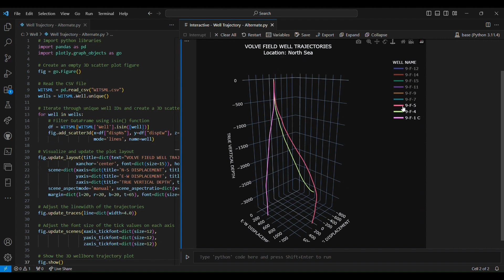Wellbore Trajectories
🌍 Join Our Upcoming Course On Python For Oil & Gas for a game-changing opportunity! 🚀

PEA Is thrilled to announce that We are hosting a highly anticipated 2-Month Virtual Python Course for Oil & Gas professionals. 🐍🛢️

Here are the key details about this transformative course:

📅 Course Duration: 2 months (Starting `16th March 2024)

⌚ Live Training Sessions: 9 Pm Indian Time - 2 Hours / Day (Sat & Sun Only)

🎓 Expert Instructor: Our highly experienced instructor Nashat J. Omar brings a wealth of industry knowledge and practical expertise.

💻 Hands-on Learning: Participants will engage in real-world case studies and practical exercises to reinforce their learning.

Don't miss out on this invaluable opportunity to upskill and transform your career! 🔝

Limited spots are available, so secure your place today.

Best Regards

Don't let this chance slip away! Join us on this transformative journey and unlock the power of Python for oil and gas success. Let's propel your career to new heights together! 💪